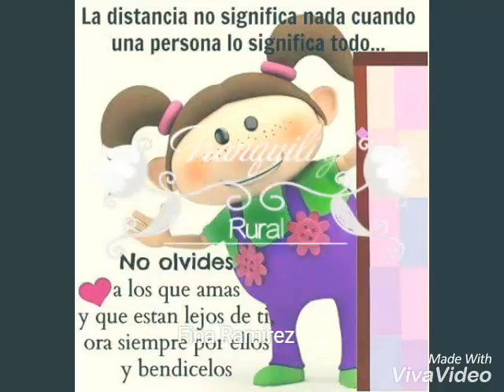GRUPO ALFA. NECESITO UN AMOR